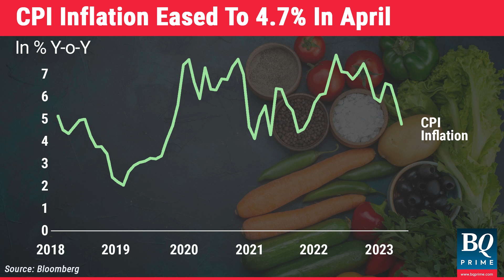RBI Policy: What Factors Will Impact MPC's Decisions? | BQ Prime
RBIPolicy | Economists expect RBI to maintain status quo in the upcoming monetary policy outcome. What are the factors that will impact the MPC's decisions?

Here's Pallavi Nahata with the details.